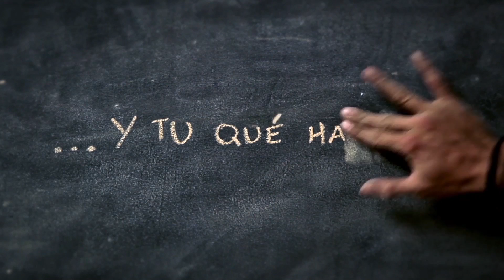Tomás Aponte 6 años - Antes de morir quiero -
Los sueños también hacen parte de lo que queremos hacer antes de morir... Tomasito quiere...